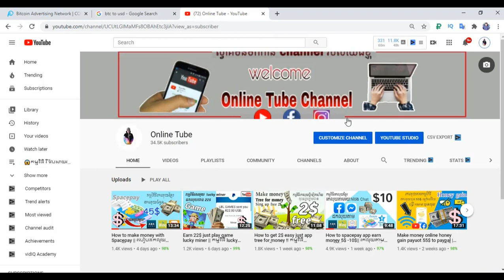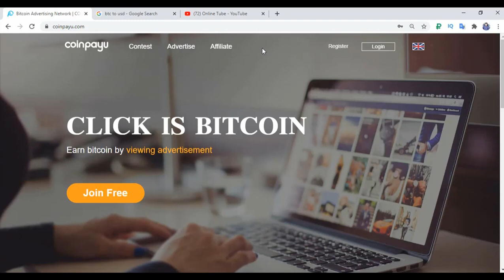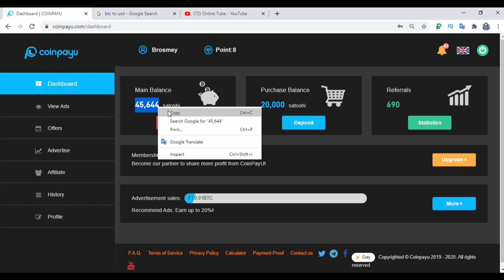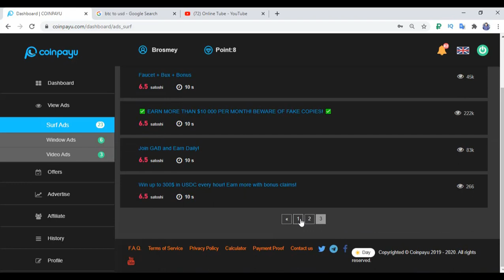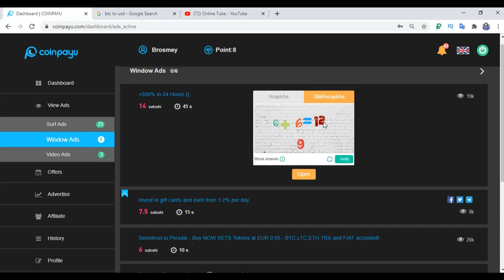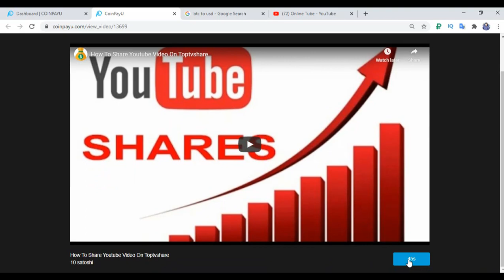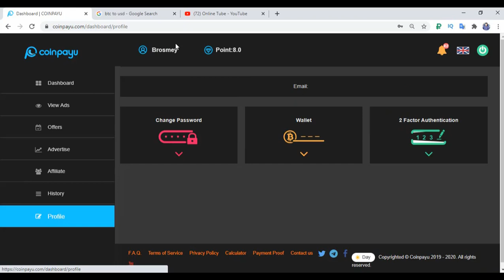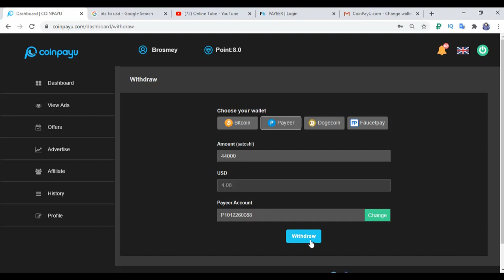តោះរកលុយ free រាល់ថ្ងៃជាមួយ Coinpay u || ដកលុយចូល Payeer , Bitcoin ដកលុយបាន 100%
How to  Eran BTC free Everyday From site Coinpayu this site payment proof.

សួរស្ដីមិត្តភក្កិទាំងអស់គ្នា video នេះបង្ហាញ់ពីការរកលុយ Bitcoin បែប free ជាមួយវែបសាយ Coinpayu រកលុយបានលឿននឹងអាចដកបានពិតៗ

-សូមជួយចុច Subscribes
-សូមជួយចុចសញ្ញាររូបកណ្ដឹង(All)
-សូមអរគុណ !